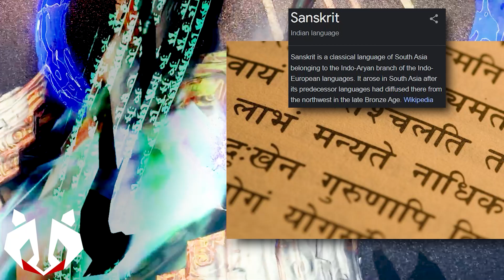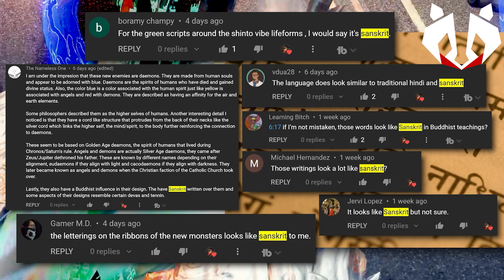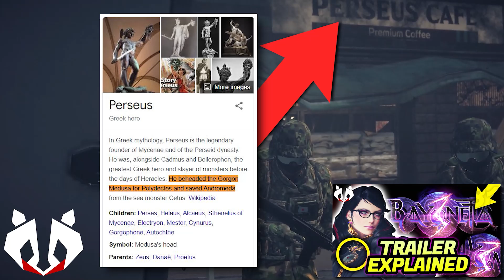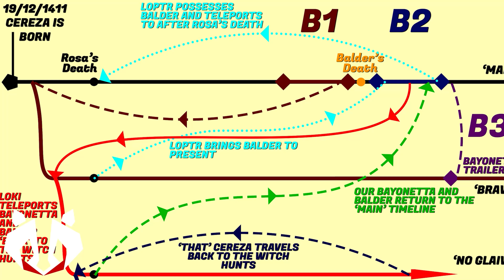BAYONETTA 3'S ENEMIES EXPLAINED! SECRET MASTERMIND?! GOD OF PURGATORIO!? The Hidden God Theory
Here is the 84th Bayonetta 3 Theories Episode! I have my big bombshell that I believe would be a cool story plot at the end of this video but you’ll have to understand a few details first before you can comprehend the final conclusion! We touched up on these MiLFs in the previous 3 videos, so don’t worry, we're going to explain the Mysterious Life Forms, these “MiLFs” really are, the possible hidden masterminds puppeteering them, and more intricate details within the trailer. This is the World War Variant Arc Theory

Bayonetta 3 Reviews, Bayonetta 3 gameplay, Bayonetta 3 no news explained, Bayonetta 3 theories, Bayonetta 3 shorts, Bayonetta edits, Bayonetta gameplay, Bayonetta pure platinum

This material is not official and is not endorsed by PlatinumGames and Nintendo.”

material available for the purposes of criticism, comment, review and news reporting
107 of the US Copyright Law.

Notwithstanding the provisions of sections 106 and
106A, the fair use of a copyrighted work for purposes such as criticism, comment, review
and news reporting is not an infringement of copyright.

Have you seen our Bayonetta 3 Anime Opening 2?! Click Below!

My Home PC Specs Name: TAYLOR CPU
Processor: AMD Ryzen 7 2700
Graphics Card: NVIDIA GeForce RTX 2080
Motherboard: ASUS TUF GAMING X570-PLUS (WI-FI)
RAM: Kingston 16GB DDR4